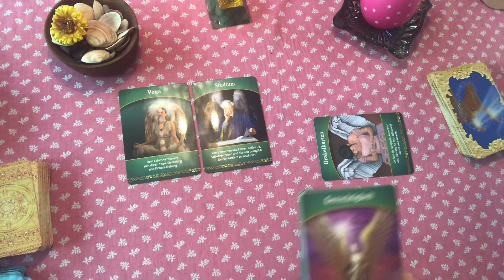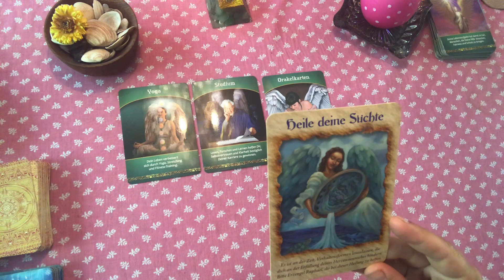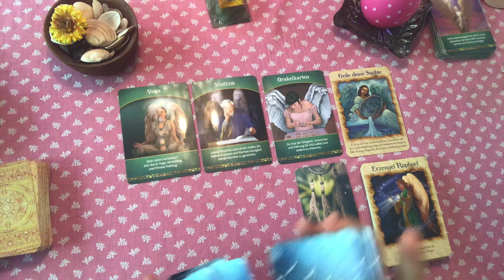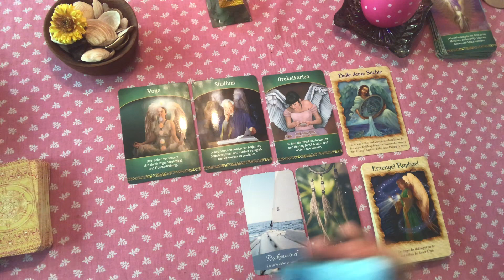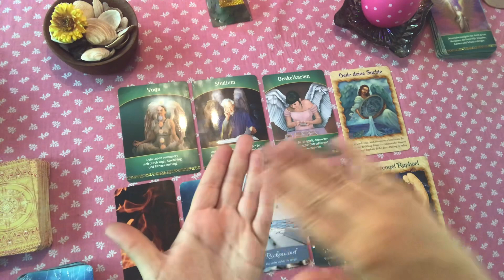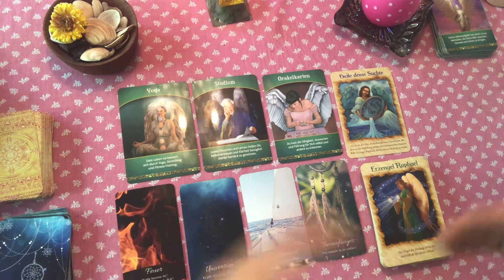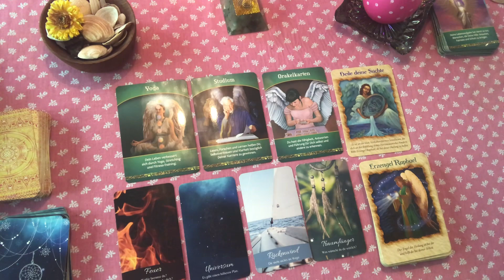🐍Es reicht! 🔥 Bleibe dir jetzt selbst treu! Selbstliebe! ✨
Tagesenergie Botschaft ✨

Sabrina Wiechelt -
DE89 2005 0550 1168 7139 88 -
Hamburger Sparkasse

Vielen Dank für all die nette Unterstützung in Form von Abos, Likes, Kommentaren und Spenden - ihr seid so spitze 🙏🏻❤️… 😉 Dankeschön!